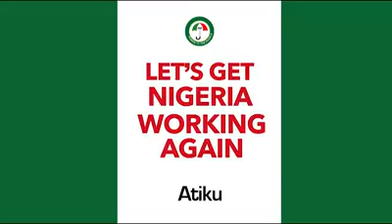APC Is A Fraud - Atiku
Former Vice President of Nigeria who recently Left APC called his former party a fraud during the PDP Convention